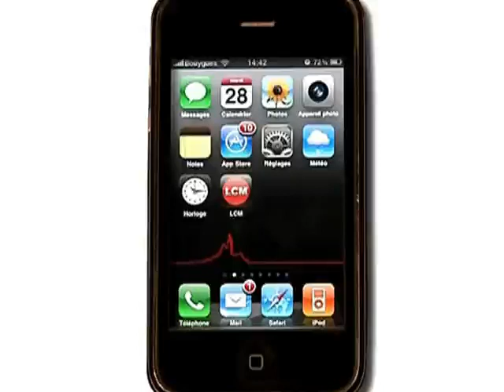Un "Fuck" apparait sur une photo aérienne ‎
"FUCK" est inscrit sur la terrasse du Cercle des Nageurs Marseillais. La farce a été découverte grâce à un photographe.

Sites webs/blogs, copiez cette vidéo avec le bouton "Intégrer" !